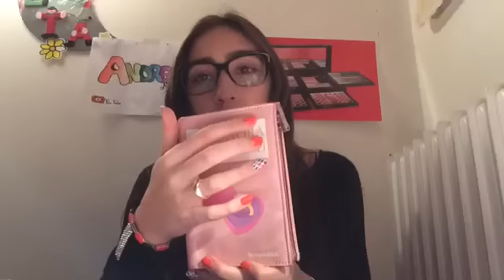Tag:Cosa c'è nella mia borsa👜 ||Andrea❤️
Oggi ho messo un video molto richiesto📽👜📽👜📽👜
Video in collaborazione con Daiana nail art
Se vi è piaciuto mettete 👍🏻
Dove seguirmi :
Un bacione 💋
A domani con un nuovo video 📽😍